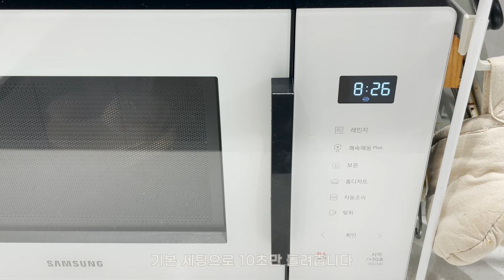생일날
작년 8월 26일에 카미를 데리고 와 함께 산지 어느덧 1년이 되었네요.
멋지게 성장한 카미를 축하하는 생일잔치에 여러분을 초대합니다!

TIME STAMP
0:00 미리보기
1:23 카미의 뽀시래기 시절
1:35 아기 카미 vs 어른 카미
1:50 생일 그릇 만들기
3:57 생일 케이크 만들기
6:56 카미의 생일 케이크 먹방
7:44 집사의 미션 : 생일 모자 씌우기
8:25 생일 선물 증정식

BGM
Cherry pick - 오늘의 일기